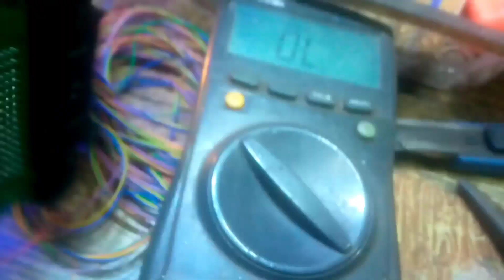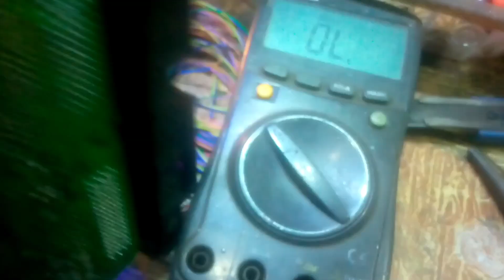Suzuki Bolan and Suzuki Ravi Pickup Ecm repair | Engine missing problem solved | Ecm faulty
Suzuki Bolan and Suzuki Ravi Pickup Ecm repair | Engine missing problem solved | Ecm faulty#suzukipickup#suzukibolancarrydaba#ecmrepair#atozcarsystem